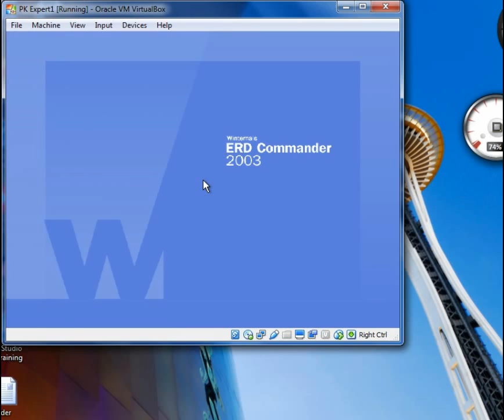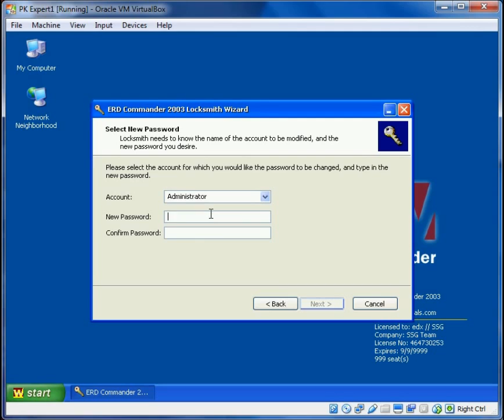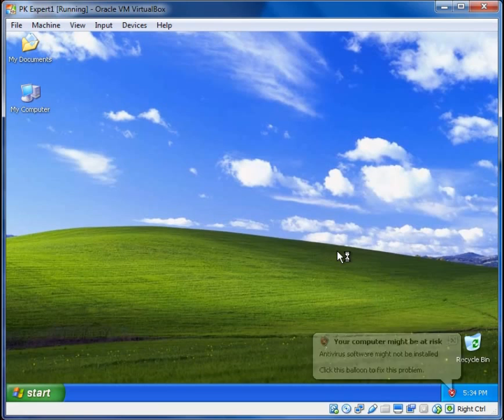How to Remove Windows Password in हिन्दी Login Password in Hindi, Administrator password window 7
Please Do not use this trick in illegal use. This is a crime.  In this video we tell you about Password Remove in hindi हिन्दी . With this video we soul all problem like as. how to reset window 7 password, how to remove window 8 password etc. with this software you remove all administrator passwords. user login pass word. also remove window 10 Pasword. this hacking hack toll is very simple. we also upload a video on remove pasword without any software or without cd dvd. Windows accounts Password make the system PC, Laptop, computer, tablet,  useless.  we use erd commander software in this clip.

How to Check and Repair a Dead / No display laptop in hindi हिन्दी, On off Problem in laptop